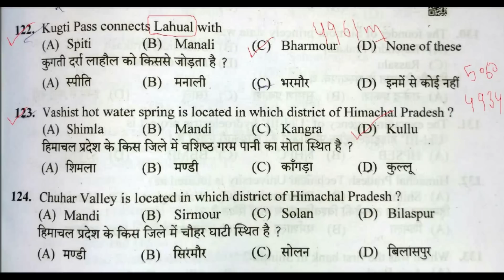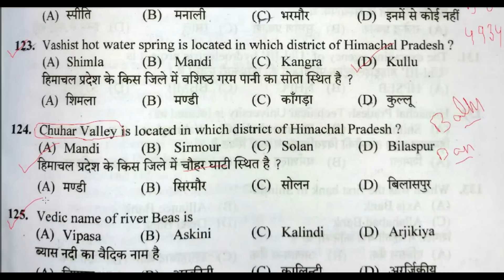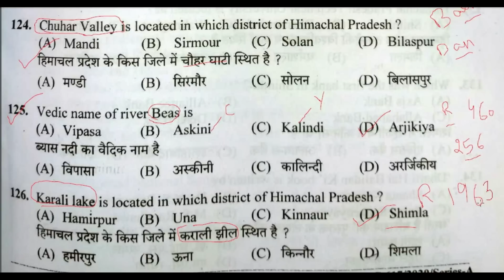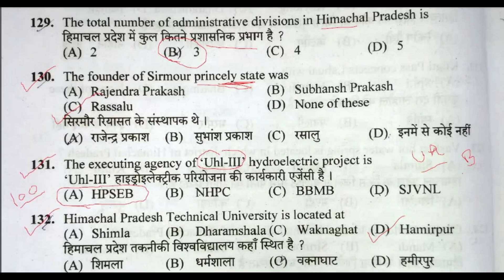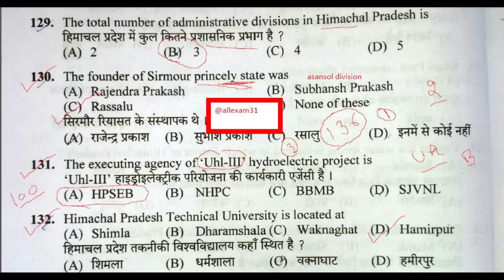HPSSC HP GK MOST IMPORTANT QUESTIONS || HIMACHAL PRADESH GK IMPORTANT 2022 FOR @all exam ​